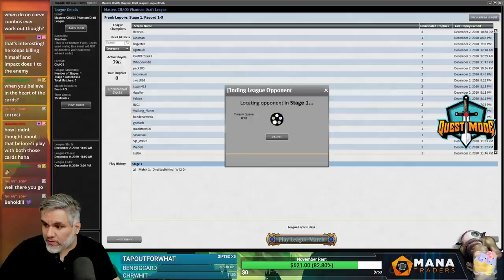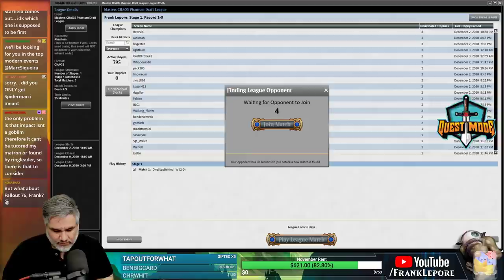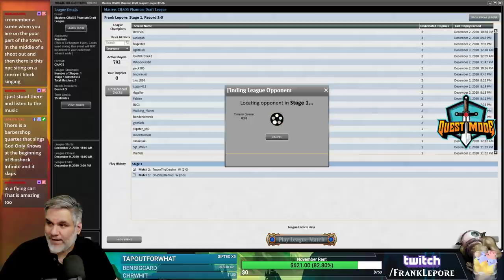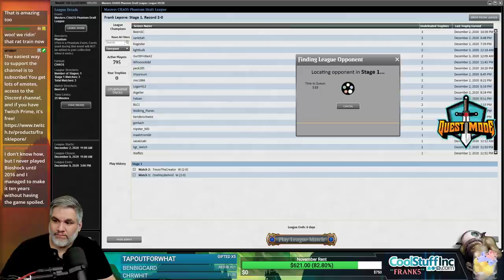Masters Chaos Draft #2 - 12/3/20 | Magic Online